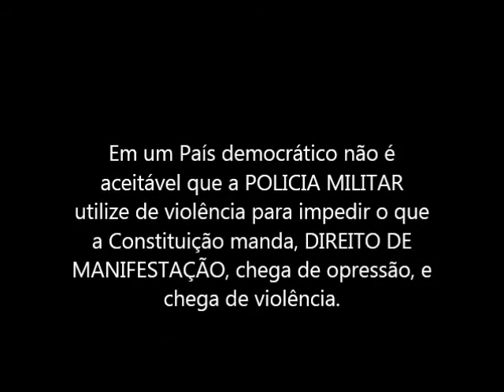Manifestação desde o inicio 13/06/2013, caminhada pacífica dos manifestantes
A manifestação seguia tranquilamente até que um grupo de policiais do Batalhão de Choque atravessou a multidão, atirando e jogando bombas de gás lacrimogéneo, contra todo mundo, mulheres, crianças, idosos, repórteres, deficientes fisicos, e até contra eles mesmos. Despreparo total.